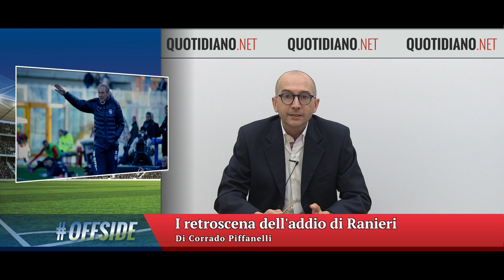I retroscena dell'addio di Ranieri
Di Corrado Piffanelli